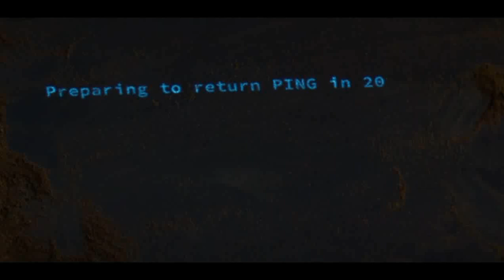In Future, Oxegan Left The Earth | Film Explained in Hindi/Urdu Summarized हिन्दी | Movie Plot Hindi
Other titles:
2067 explained in Hindi
2067 movie explained
2067 movie trailer
2067 full movie
2067 full movie in hindi

Storyline:
Ethan, a labourer, is summoned to find a cure for an illness that has plagued Earth. But when he travels 407 years into the future, his worst fears come alive.